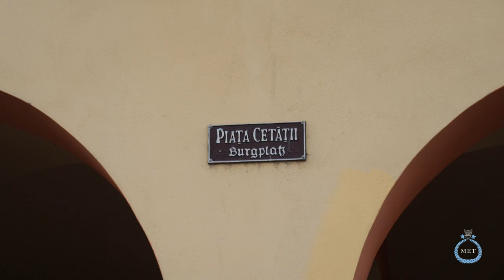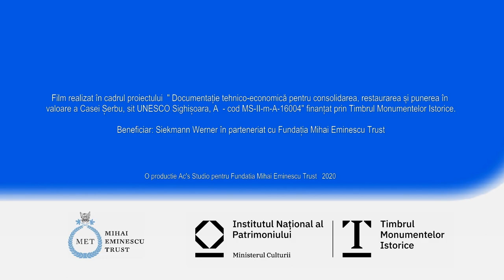Locuirea în cetatea Sighișoarei - Parte a proiectului finanțat prin TMI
„Locuirea în Cetatea Sighișoarei - Mărturii - Case monument istoric” - turul ghidat la care vă invităm să luați parte, un material care face parte din proiectul suntem parteneri: „Documentație tehnico-economică pentru consolidarea, restaurarea și punerea în valoare a Casei Șerbu - Strada Tâmplarilor nr. 9, sit UNESCO”. Finanțarea a fost câștigată în urma competiției de proiecte din sesiunea mai-iulie 2020 TMI (Timbrul Monumentelor Istorice), program coordonat de Institutul Național al Patrimoniului.
Proiectul se desfășoară în perioada 15 septembrie - 30 noiembrie 2020.